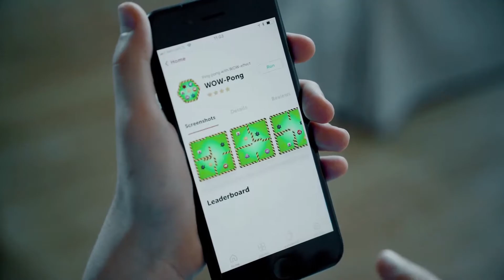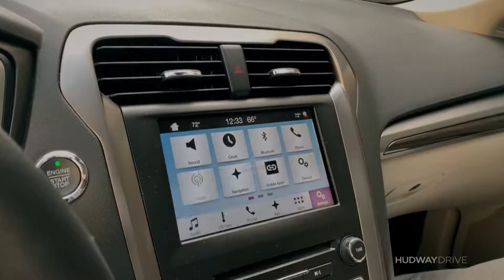FUTURE TECH GADGETS THAT YOU MUST SEE | हाई टेक गैजेट्स 2021 [HINDI]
These are some FUTURE TECH GADGETS that you must see. हाई टेक गैजेट्स for 2021. Latest Gadgets and Inventions 2021 which are on a whole new level. Future Technology is advancing at a rapid rate.

4. Focals (Not Yet Available)

All products in this video belong to the website owner and the product owner. This is not a promotional video, just some amazing gadgets.